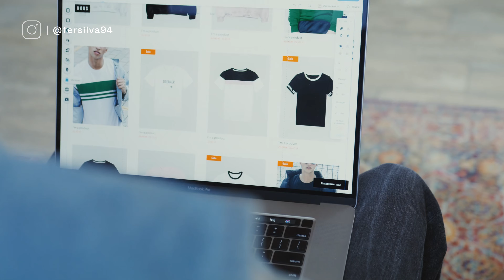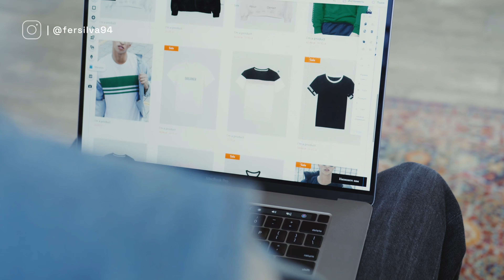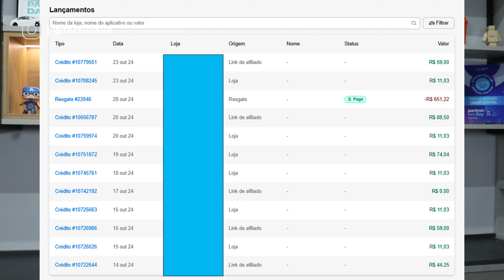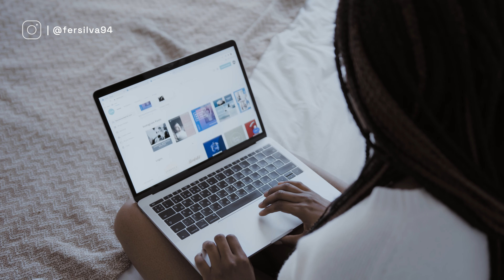Torne-se parceiro da Nuvemshop, criando e personalizando Lojas Virtuais 🚀